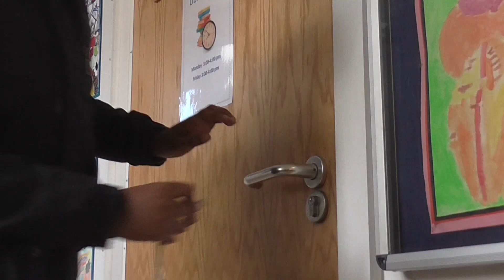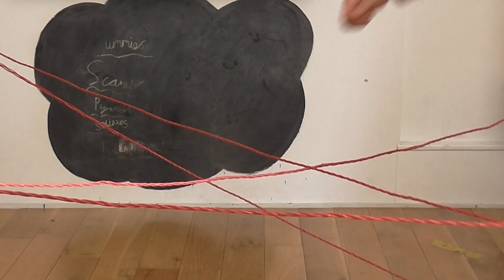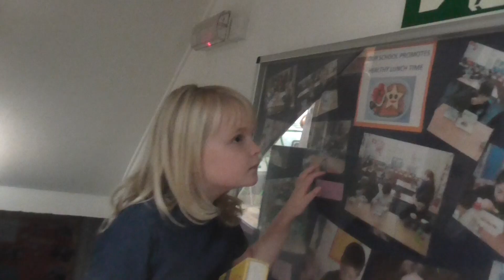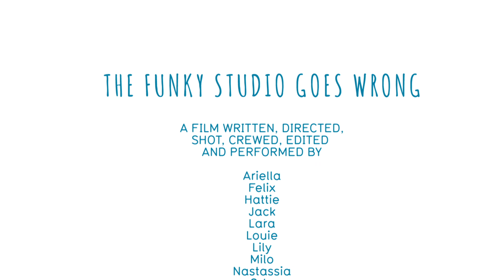Funky Studio Goes Wrong